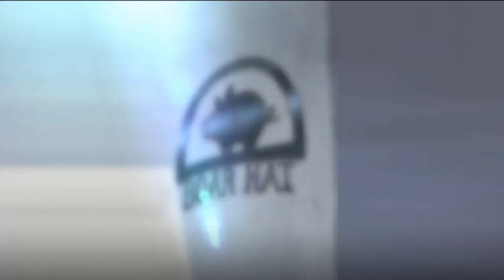Ep002 - Boar Hat Tavern Podcast: "Halloween in February"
On second episode of the Boar Hat Tavern Podcast, Sandyy, Novage and Daz go over last week's patch and dev notes.  We go over the new banner with Red Fat King, Red Jericho, Halloween Roxy and Shin, giving our takes on the new units.

00:00 - Intro
04:37 - New banner pacing
09:14 - The One Escanor announcement / preview
13:36 - JP dev note discussion (guild wars expansion)
21:05 - Camilla Forum Event (free 3 x SR Pendants)
22:20 - The new banner
24:18 - Red 'Freeze' Jericho
28:35 - Red Fat King
30:43 - Green Halloween Roxy
35:06 - Red Halloween Shin
41:04 - Charge Hawk event
43:19 - Akumu returns
47:36 - Blue/Green Jericho buff
48:55 - Would you rather?  [Game]
56:47 - Camilla Disaster Event F2P guide (Not Camilla the character PvP guide, whoops)

The Boar Hat Tavern Podcast is a show all about the Seven Deadly Sins : Grand Cross mobile game.  We cover news, strategies and discuss anything and everything that makes this game great!  every Monday at 9:30pm Pacific Standard Time

The show is hosted by Daz, Sandyy and Novage.

BoarHatTavern.com

The 3D render of the Boar Hat Tavern used for our outro splash screen was created by and used with permission from Andrei Bobe: